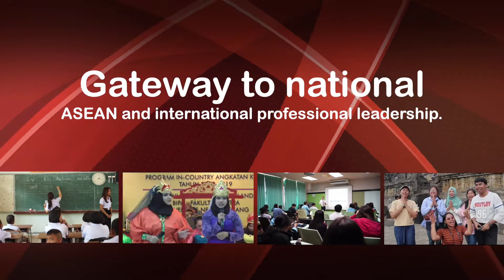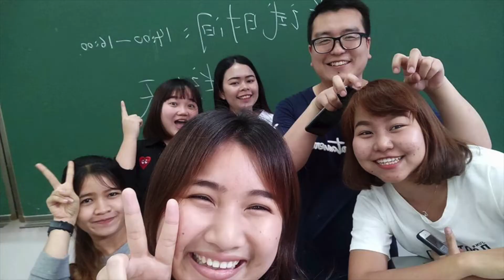School of Liberal Arts, Walailak University (English Version)